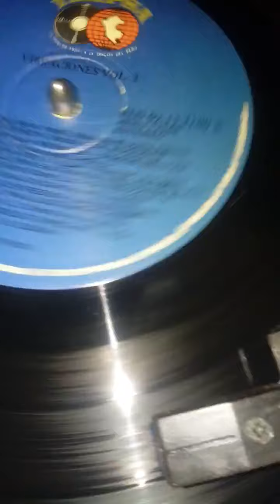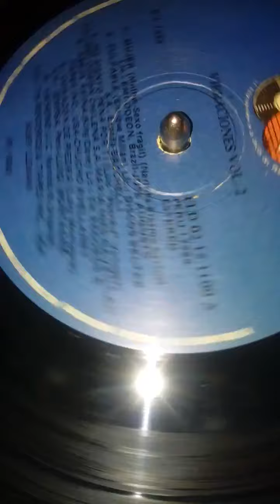Un corazon de piedra LUIGI MONTAGNE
Baladas